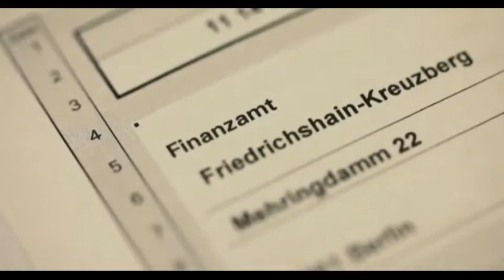ITERUM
Das Leben - ein Augenblick